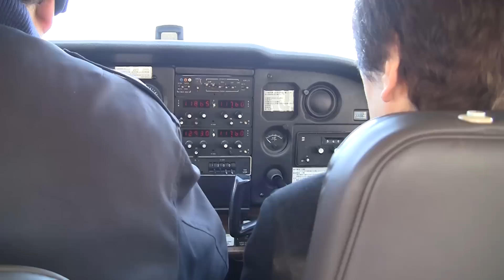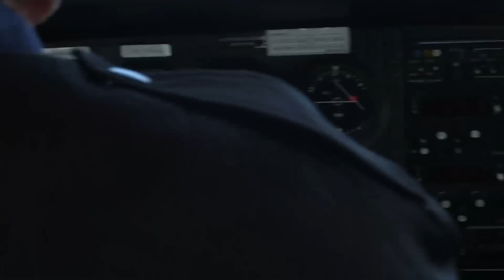安曇野遊覧飛行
2011/12/04快晴につき、自宅上空を飛んできました。